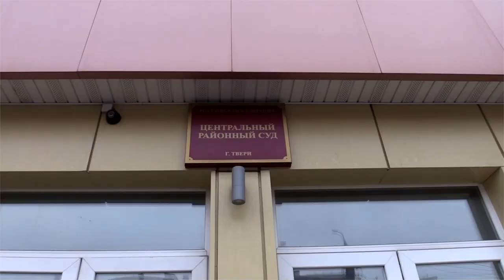ИСК об отмене трамваев в Твери